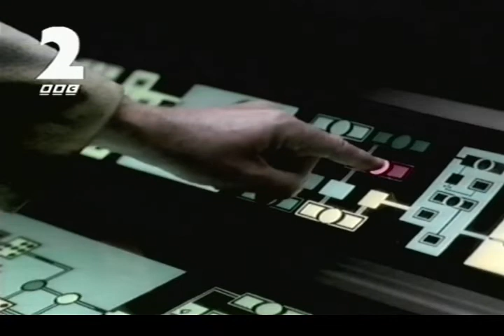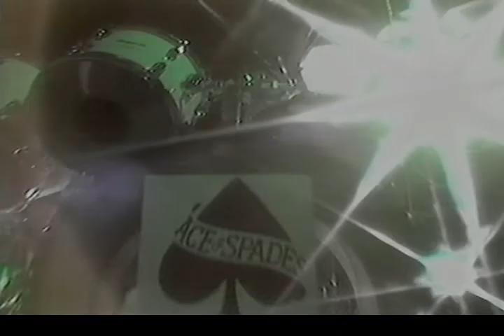Sounds of the Eighties - Hard Rock and Stadium Rock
A recording of BBC2's Sounds of the Eighties TV compilation series from 1996, with continuity, and this edition focuses on the hard rock and stadium rock and heavy metal sounds.